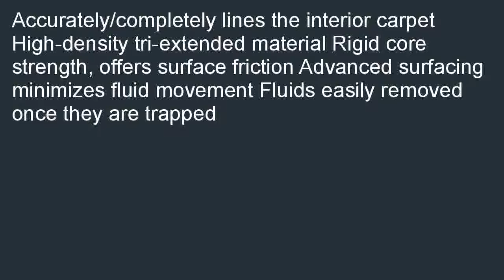WeatherTech Extreme Duty Front Floor Liner for Toyota Sequoia Black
Sales-priced  B000NZ6HOA/? WeatherTech Extreme Duty Front Floor Liner for Toyota Sequoia (Black) on sale. Search for perfect prices of WeatherTech Extreme Duty Front Floor Liner for Toyota Sequoia (Black).